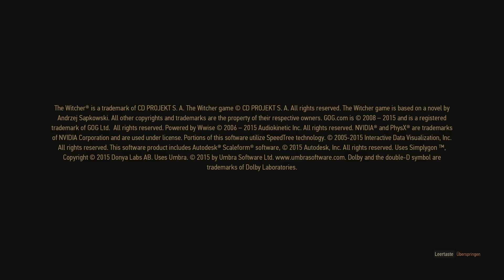MrPink zockt #61 : The Witcher 3 #29 *bessere Quali*